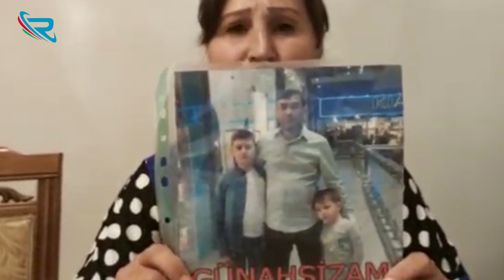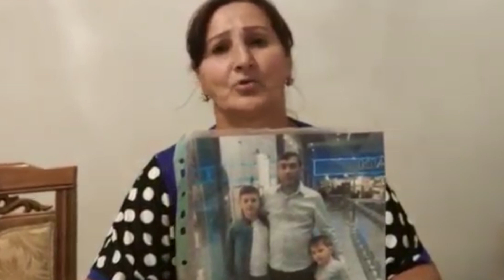Gəncə məhbuslarının anaları: "İçimiz qan ağlayır. Biz yazığıq, balalarımızı buraxın."